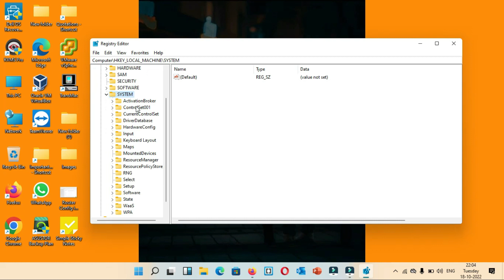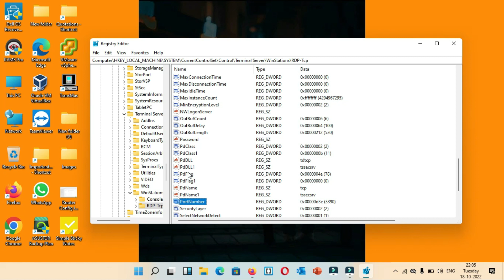how to change rdp port in windows 10 I default rdp port 3389 I rdp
how to change rdp port in windows 10 I default rdp port 3389 I rdp port change windows server

Shj Techno Gyan

Hello friends,

हमारे Shj Techno Gyan Channel में आपका स्वागत है
इस चैनल में आपको Computer / Laptop / Wired & Wireless Network  / Servers/ Firewall /Printers में आने वाले सभी  Problems का  Solution  मिलेगा । आप हमारे दिए गए नंबर पर Contact कर के भी solutions  ले सकते है